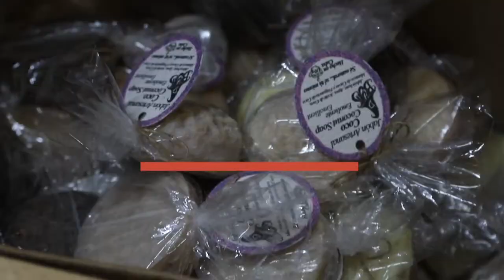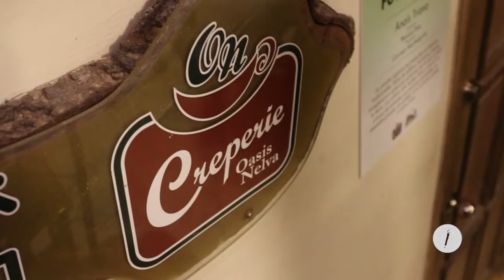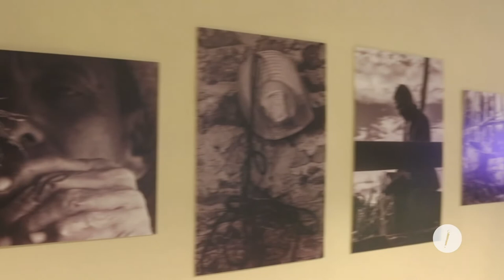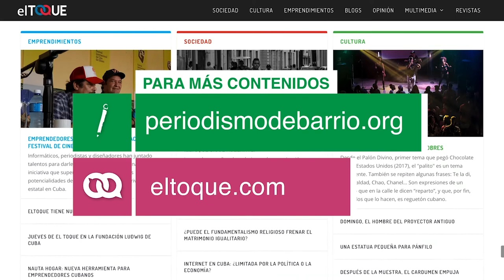Oasis Nelva: plantas ornamentales y crepes en el corazón de La Habana Vieja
La tienda de jardinería integral Oasis Nelva es un destello en las nada desiertas calles de la Habana Vieja. Entre vías estrechísimas y edificaciones que luchan por mantenerse en pie, germinó hace seis años este establecimiento que venera a la madre naturaleza. En Oasis Nelva, casi todo es verde.